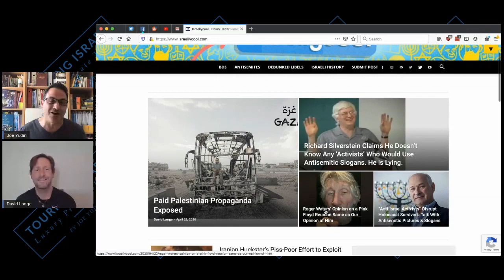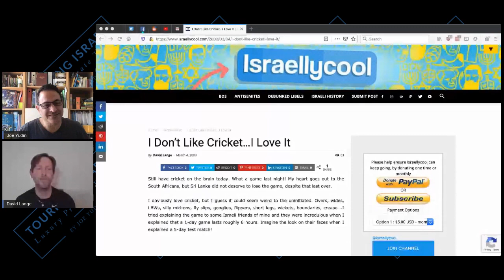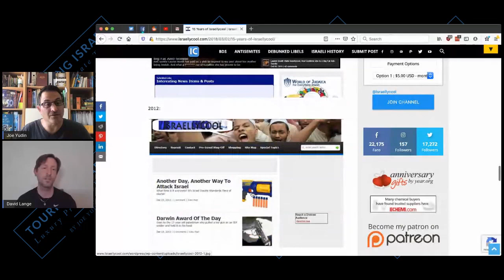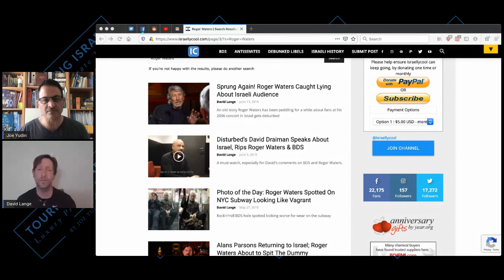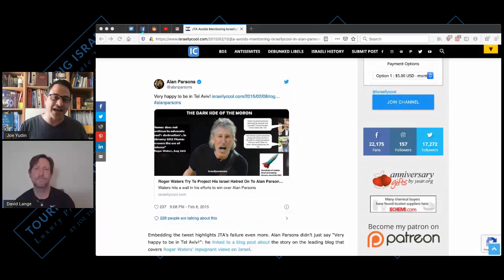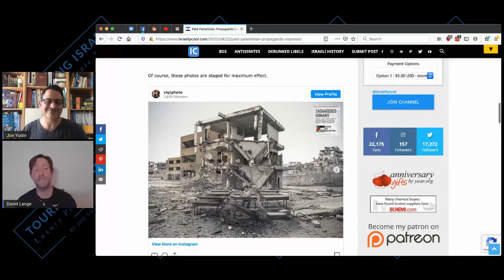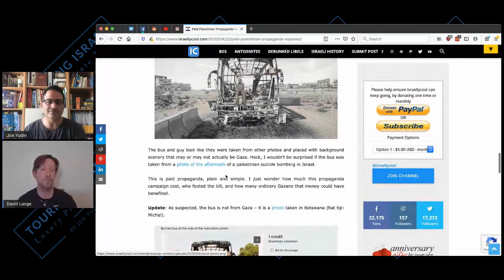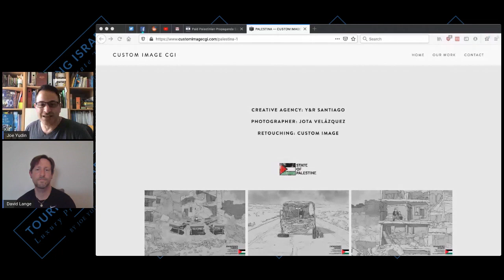Touring Israel with Joe Yudin - Episode 14 with David Lange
Joe talks with David Lange, founder, owner and primary contributor to the popular pro-Israel blog "Israellycool".

(apologies, there were some connection issues in recording this interview and we have tried to edit out some long silences as the result of a delay which has resulted in some jumpy cuts)